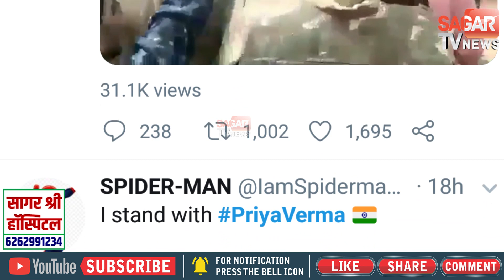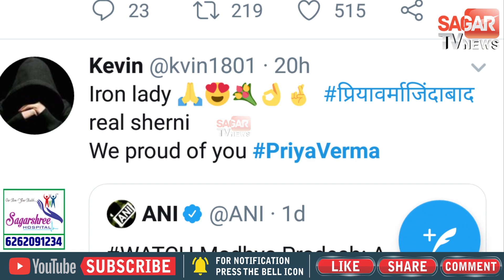BJP नेताओं को चांटा मार सुर्खियों में आई यह अधिकारी || SAGAR TV NEWS